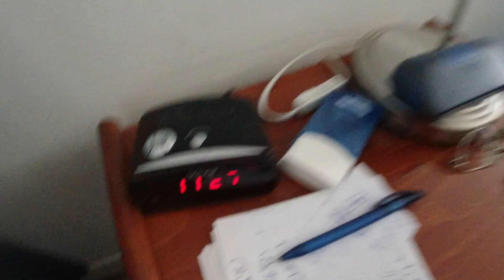MongoTV_6083 - SPISER ET STYKKE WINERBRØD LØRDAG FORMIDDAG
God LØRDAG. Jeg spiser lige det sidste stykke winerbrød her lørdag formniddag. Klokken den er snart 12. Så kan jeg spise et par skiver frisk franskbrød til frokost :-) Kan i have en god dag også.